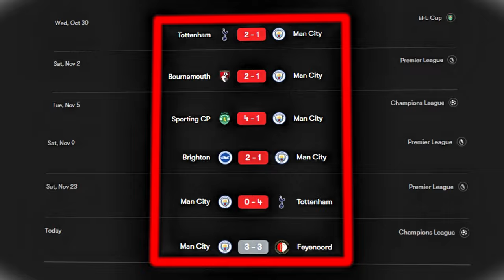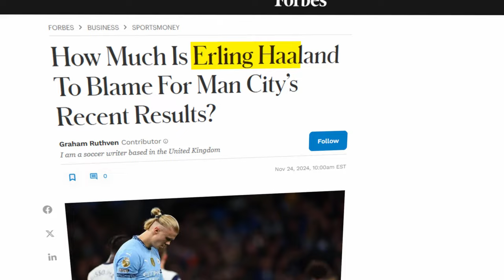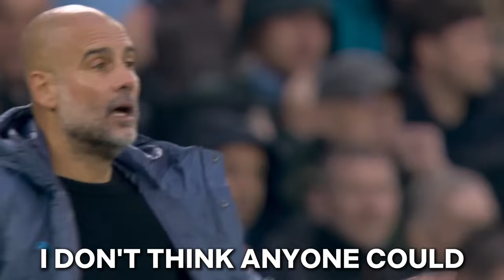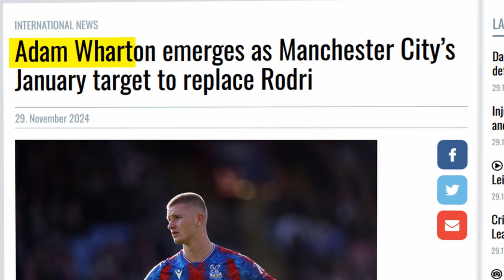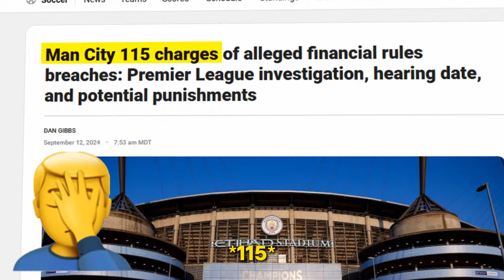The Reason Man City CANT Win a Match Anymore